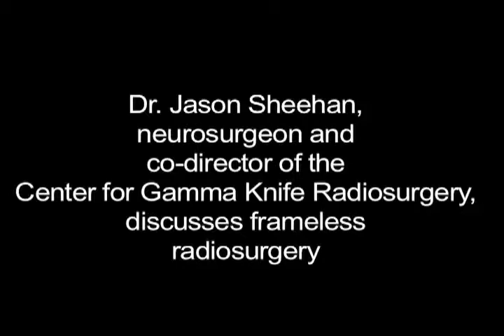Gamma Knife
A discussion of frameless Gamma Knife radiosurgery, available at the University of Virginia Medical Center to treat brain tumors.